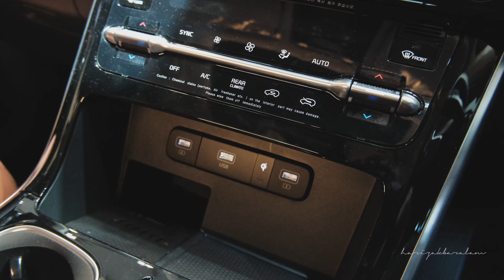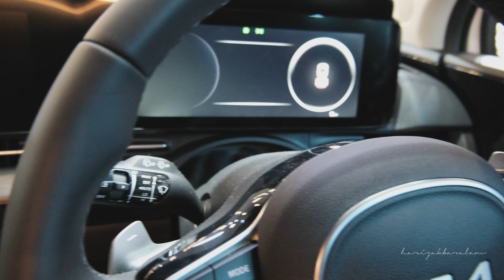KIA Grand Carnival (No Commentary)